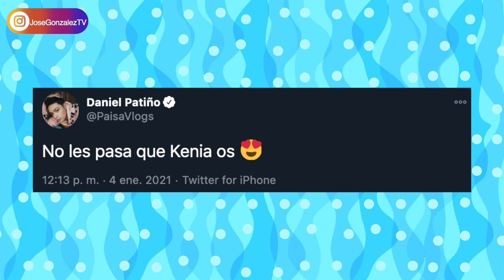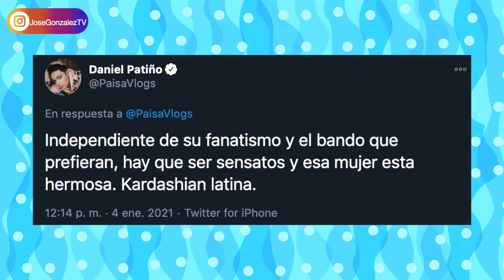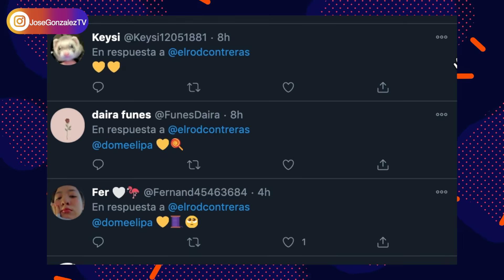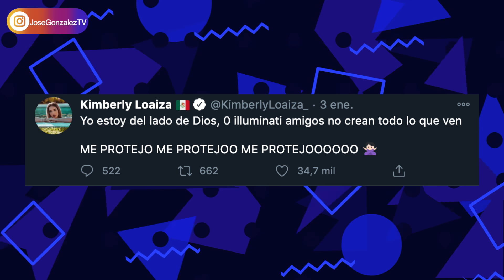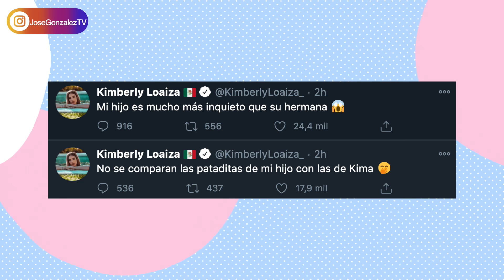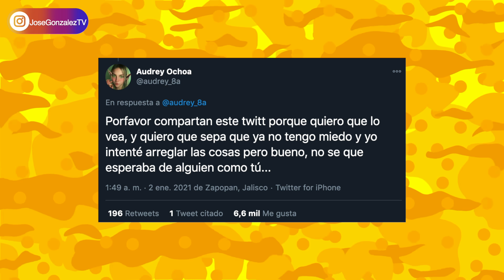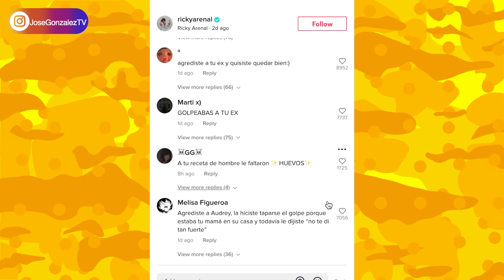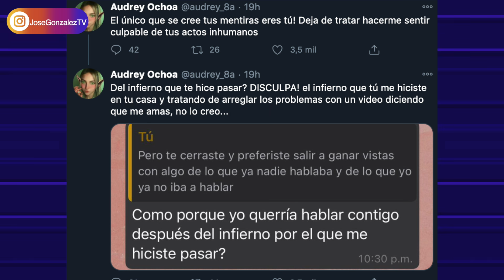KIM LOAIZA ACLARA LOS RUMORES, DENUNCIA A TIKTOKER, INDIRECTA DE ROD CONTRERAS A DOMELIPA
KIM LOAIZA ACLARA LOS RUMORES, DENUNCIA A TIKTOKER, INDIRECTAS DE ROD CONTRERAS A DOMELIPA

Estas últimas horas en internet han estado más encendidas que nunca. Kim Loaiza tuvo la obligación de aclarar un rumor que se empezó a creCer e TikTok. Denuncian a conocido tiktoker y más información en el video.